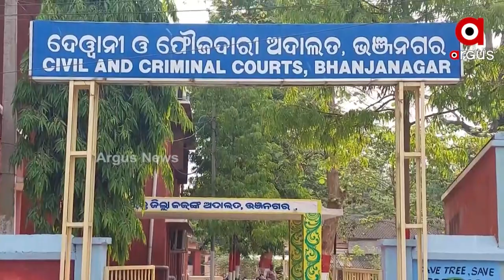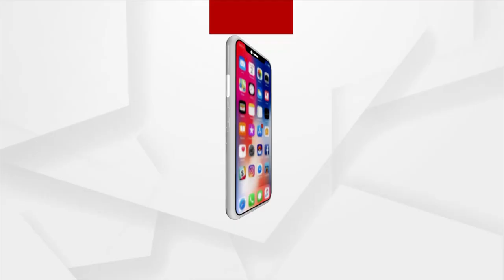Stealing a Kettle from a Tea Shop Proves Costly for the Thief, Sentenced to 1.5 Years in Jail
A thief was sentenced to 1.5 years in jail and a fine of Rs 1000 for stealing a kettle from a tea shop in Bhanjanagar, Ganjam District.